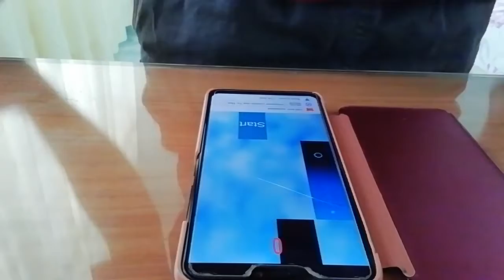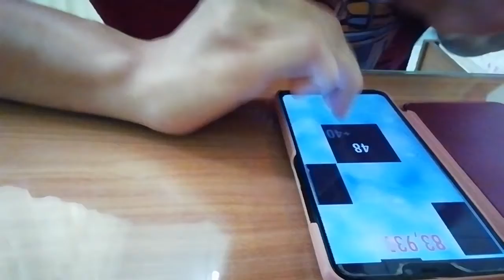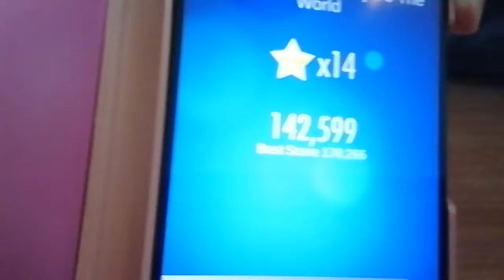Tunes Piano - Christmas Carol - Joy To The World - 142,599 score legendary records